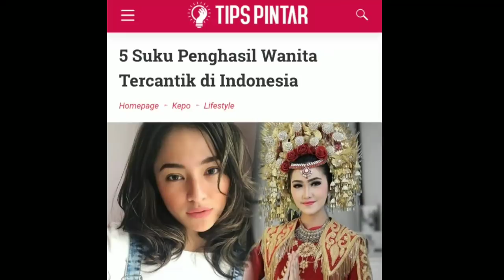5 SUKU PENGHASIL WANITA CANTIK DI INDONESIA;BENARKAH?SUNDA, BETAWI, JAWA, MELAYU,PILPRES 2019;PRABOW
Wanita mana sih yang nggak mau dibilang cantik? Pasti hampir semua wanita ingin dibilang cantik kan. Apalagi cantiknya tanpa operasi plastik ya, alias memang dari keturunannya sudah cantik.

Ternyata di Indonesia ada loh beberapa suku yang menghasilkan wanita cantik. Ada juga beberapa yang sudah lanjut usia tapi masih terlihat cantik seperti nenek-nenek awet muda gitu deh gaes. Nah, berikut daftar suku penghasil wanita tercantik di Indonesia.

5 Suku di Indonesia yang Menghasilkan Wanita Tercantik

Pokoknya untuk terlihat cantik jangan sampai operasi plastik ya gaes. Soalnya banyak yang wajahnya seram karena operasi plastik yang gagal.

1. Suku Sunda

Suku Penghasil Wanita Tercantik di Indonesia
Suku Sunda

Suku yang pertama adalah Suku Sunda. Biasanya suku sunda yang menghasilkan wanita cantik berada di kota Bandung. Makanya nggak heran kalau Bandung dijuluki ‘Kota Kembang’.

Ternyata wanita sunda memiliki wajah yang cantik natural, berkulit mulus dan juga bersih. Walaupun nggak pakai make up, wanita Sunda akan terlihat cantik. Jadi, nggak cuma sekedar ‘The Power of Make Up’ saja.

2. Suku Betawi

Suku Betawi

Suku penghasil wanita tercantik di Indonesia yang kedua adalah Suku Betawi. Yups, suku betawi merupakan orang keturunan Jakarta asli. Apalagi wanita Jakarta berpenampilan modis banget ya gaes.
Wanita yang berasal dari Betawi tau betul caranya merawat diri sehingga terlihat cantik. Banyak juga loh wanita berumur tua tapi masih terlihat muda seperti Alya Rohali.
3. Suku Melayu
Suku Aceh
Suku yang menghasilkan wanita cantik yang ketiga adalah Suku Melayu khususnya di pronvinsi Aceh. Wanita keturunan asal Aceh juga nggak kalah cantiknya loh gaes dengan wanita suku Sunda dan Betawi.
Soalnya wanita asal Aceh sudah tercampur dengan keturunan asal Melayu. Makanya wanita suku Aceh memiliki hidung yang mancung dan kulit kuning langsat yang mulus.
4. Suku Minang
Suku Padang
Suku penghasil wanita tercantik di Indonesia yang keempat adalah Suku Minang. Sama seperti suku Aceh, wanita asal Minang khususnya Padang sudah tercampur dengan keturunan suku Melayu
Makanya banyak wanita asal Padang yang memiliki hidung mancung, alis tebal yang rapi. Wanita keturunan Padang masih terlihat cantik loh gaes walaupun berkulit hitam. Sebut saja ‘Hitam Manis’. Hehee..
5. Suku Jawa
Suku Surabaya
Suku penghasil wanita paling cantik di Indonesia yang kelima adalah Suku Jawa khusunya di kota Surabaya. Yupss, benar sekali wanita yang berasal dari Surabaya memang terlihat cantik ya gaes.

Keturunan mereka sepertinya sudah campuran dari China dan Arab. Makanya nggak heran deh, kalau wanita asal Surabaya berkulit putih bersih dan senyumnya manis.

Nah, suku kamu termasuk ke dalam daftar penghasil wanita tercantik di Indonesia nggak gaes? Kalau iya, tulis ya di kolom komentar bawah sini 🙂